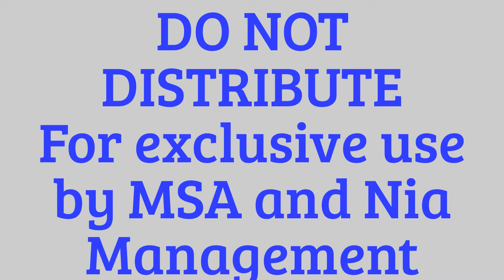Police Officer Encounters a Delusional Woman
This is a common police involved matter.  A woman has called the police twice in the same night to report an imaginary encounter between her and a group of well known celebrities for harassing, threatening, and assaulting her. The responding officer handling the call is professional and exhibits excellent control over the situation.

This event occurred in a public space where there could be no expectation of privacy to a reasonable person. This video is educational in nature and depicts only once instance out of a broad spectrum of encounters that a police officer may have to deal with.